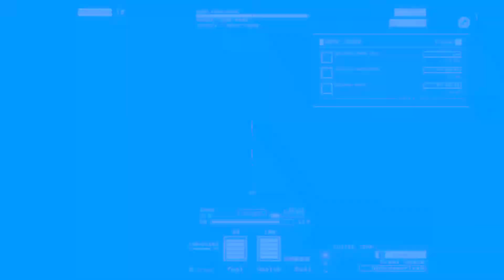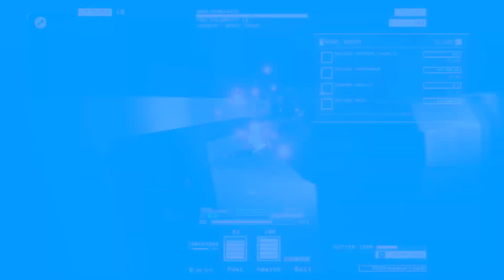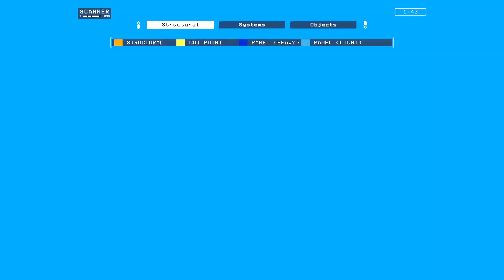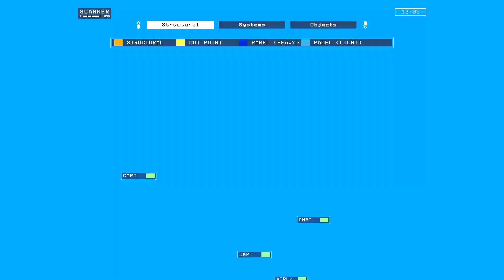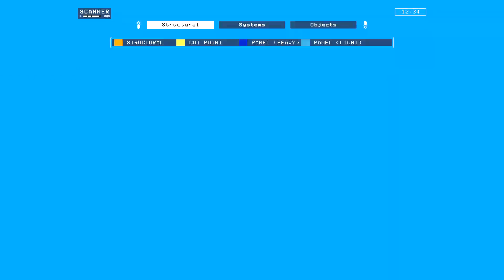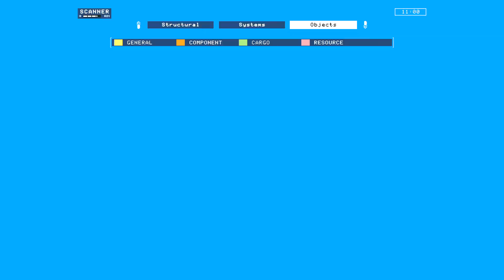Lets Play Hardspace Shipbreaker S1 E7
Lets Play video of the game Hardspace ShipBreaker. Season 1 Episode 7 on Limited Difficulty. 30 Lives to remove a 1,000,000,000 debt